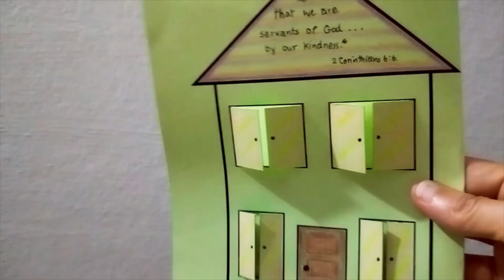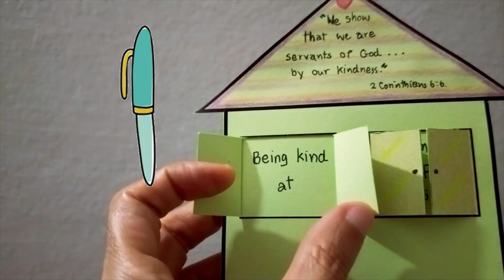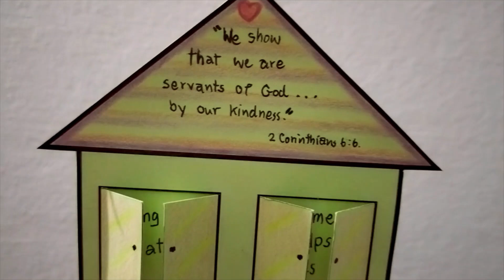Being Kind At Home (Crafts for Kids)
Find the pattern for the craft at "Crafts for kids-Bible stories" FB fanpage.